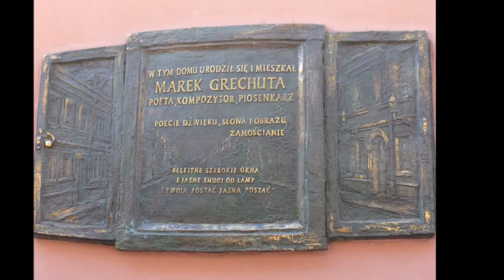Zamość perła renesansu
Zamość - szóste miejsce w plebiscycie "Siedem cudów Polski"